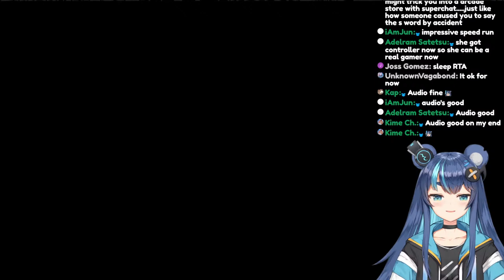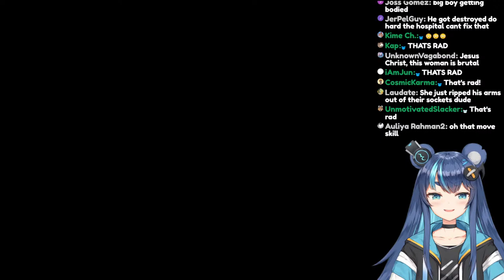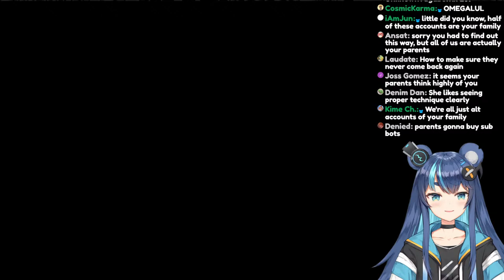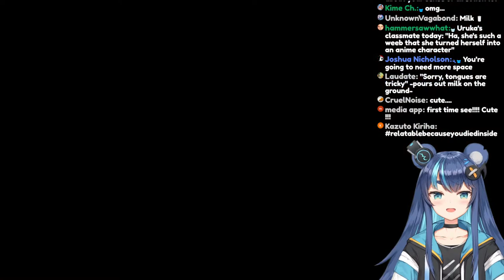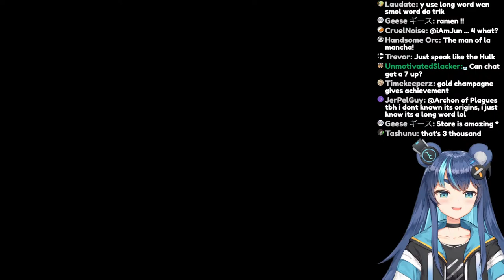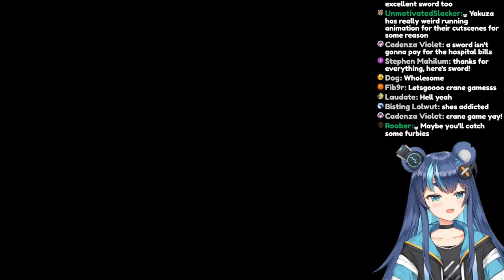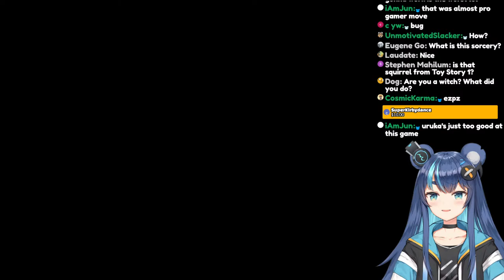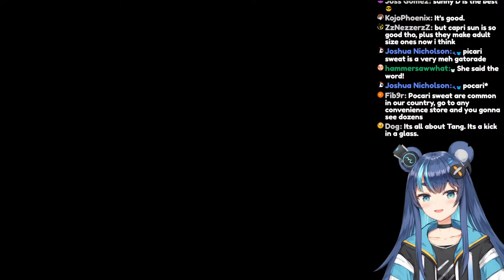【Yakuza 0】#4 I will not get distracted by crane games.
More Yakuza 0... I'll try to stick to the story heh. heh.

ʕ•͡ω•ʔ 【Donation Page】 (Only if you want to and are financially stable enough please!!! No obligations!!)

ʕ ⊃･ ◡ ･ ʔ⊃【Chat Rules】
ʕ　·ᴥʔ 1. Please follow the rules so we can all have a fun time! Or else I won’t take you to my favorite dumpster!
ʕ　·ᴥʔ 2. No spamming or trolling! If you see spam or trolling, don’t respond! Block and report!
ʕ　·ᴥʔ 3. Please don’t talk about other streamers unless I bring them up, and don't talk about me on other streamers without their permission.
ʕ　·ᴥʔ 4. Please don’t bring unrelated topics to the stream.
ʕ　·ᴥʔ 5. Please do not reveal personal information about anyone, including yourself.
ʕ　·ᴥʔ 6. Please NO backseating or spoilers in the chat unless I ask!
ʕ　·ᴥʔ 7. Please enjoy chatting before the stream, as long as it's related to Fujikura Uruka!
ʕ　·ᴥʔ 8. Let’s have fun together! ◟ʕ´∀`ʔ◞